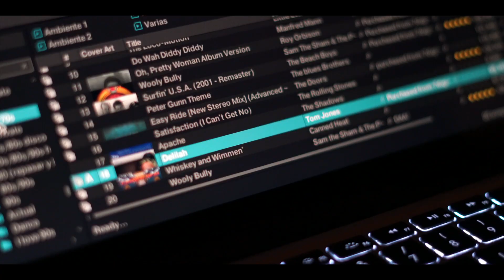Video Mapping Inauguración de la Plaza Constitución (Fuentes de Ebro)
Video Mapping creado por Coolte para la Inauguración de la Plaza Constitución de Fuentes de Ebro el 5 de diciembre de 2018